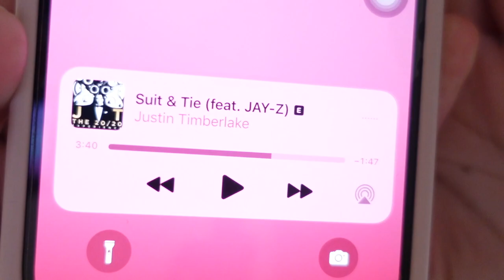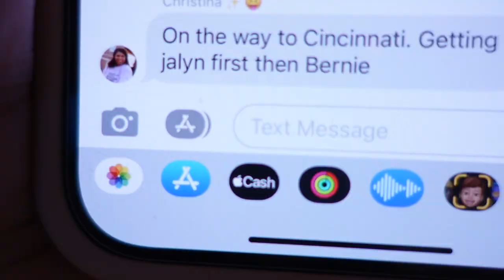Pack With Me In Less Than an Hour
Whew, let's talk about the procrastination! I literally started packing for my weekend trip an hour before it was time to go. Each trip I take, my packing get's worse and worse. Hopefully next time I can get it together but child TODAYYYY was not that day hahaha. My favorite park of packing is getting all my travel sized essentials and making them in my makeup bag. I don't know why but something about it is just so satisfying. What's your favorite part or is it just a chore all around?

(5,352 followers)

Camera: This video was recorded on  Sony ZV1